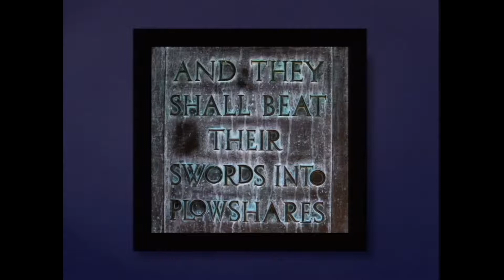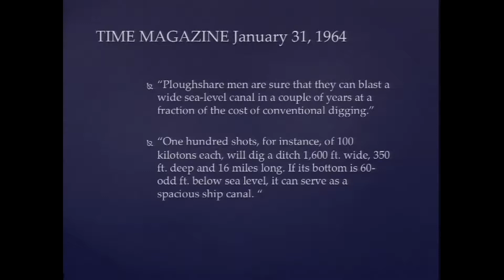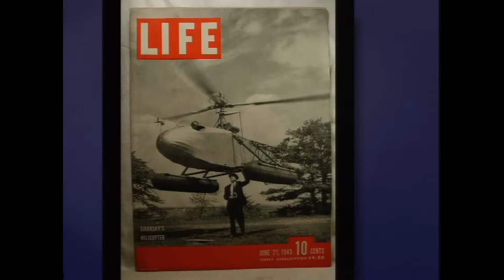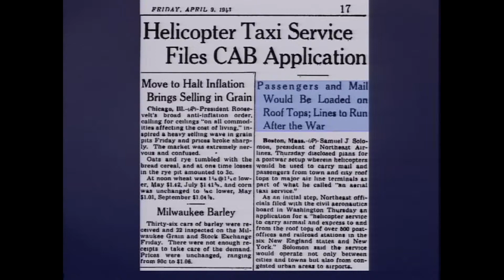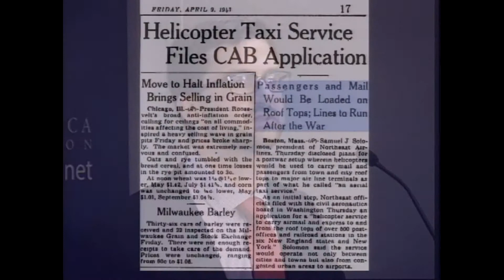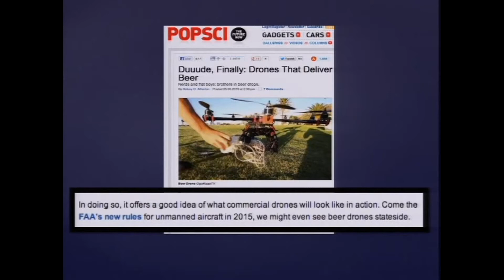Drone Stories: Are Drones A Waste Of Money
Konstantin Kakaes was a 2013 Future Tense fellow at the New America, looks at drones another way in this video.

He ask and answers many eye-opening questions in the video like, can you strap a gun on a private drone you can get at a hobby shop and kill somebody?

Are drones a waste of money outside of military uses here in the United States.

And if a drone is a waste of money then what is the best way to accomplish the same task without using drones?

For more on this and some background on Konstantin and Unmanned Aerial Vehicles (UAV's), check out these links: